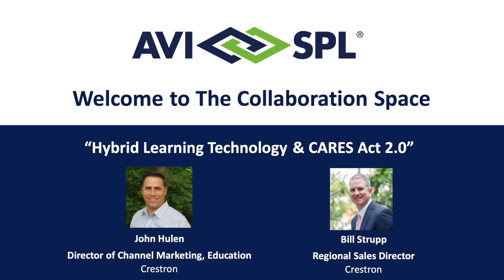The Collaboration Space Podcast: Hybrid Learning Technology & CARES Act 2.0 with Crestron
In this video episode, AVI-SPL welcomes Crestron's John Hulen and Bill Strupp to talk about education technology that supports hybrid learning for schools at all levels. Solutions that support Teams, Zoom, Cisco, and Google platforms are discussed, and the opportunity for funding from programs like CARES 2.0 and the American Rescue Plan.